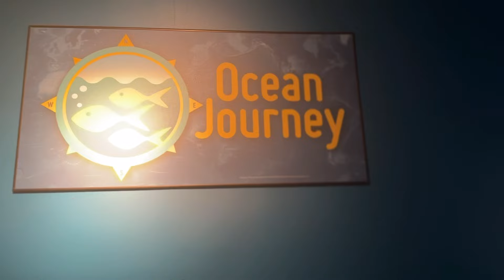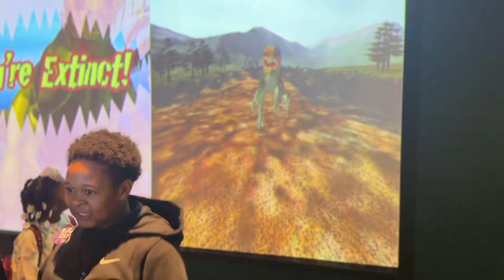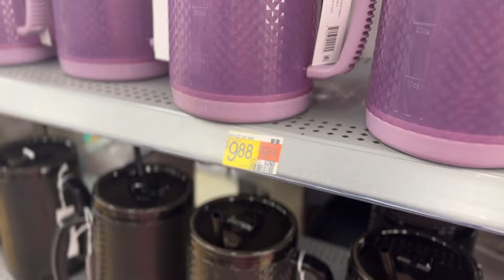Weekly Vlog: Super Bowl Sunday | Galentines Popup Shop | McWane Science Center